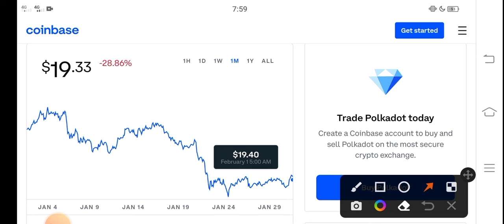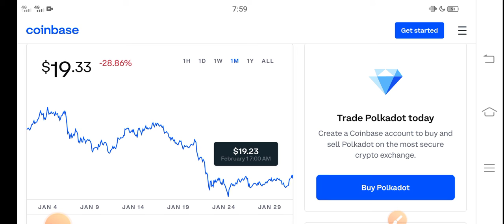PolkaDot OMG! Unexpected! || Polkadot Price Prediction! Dot Today News Copy